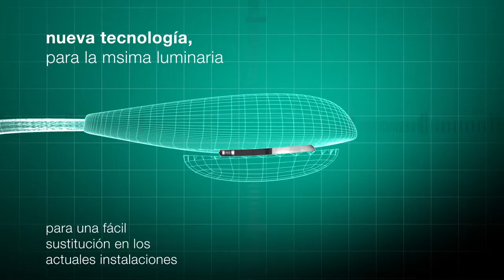Media Facilities - General Showreel 2016